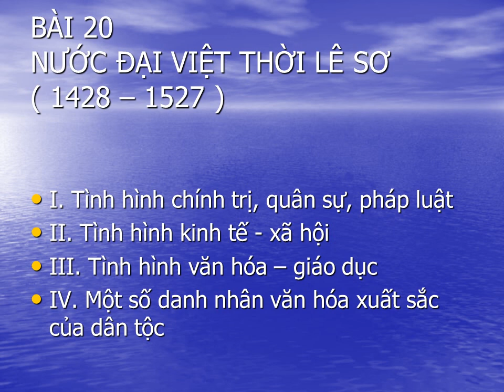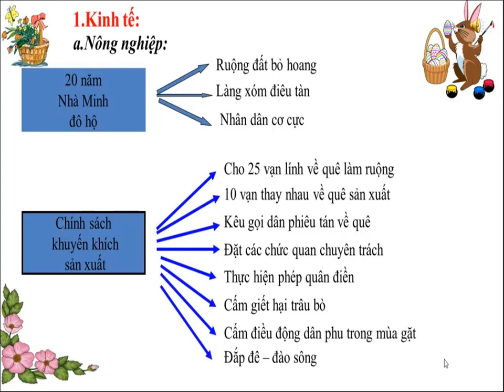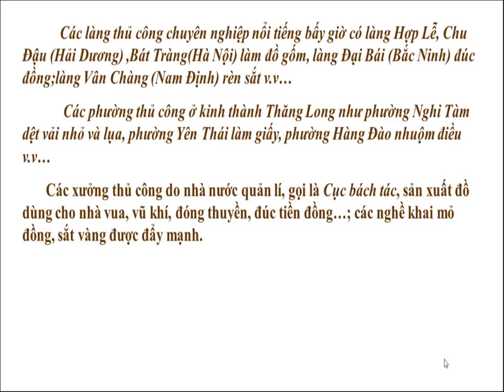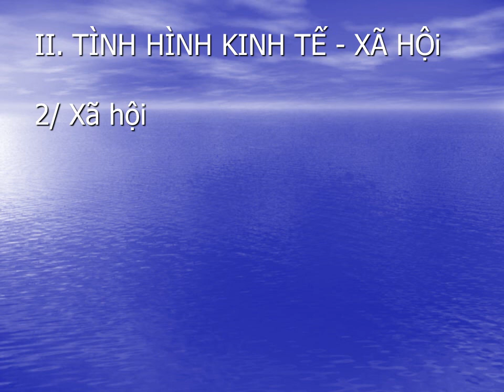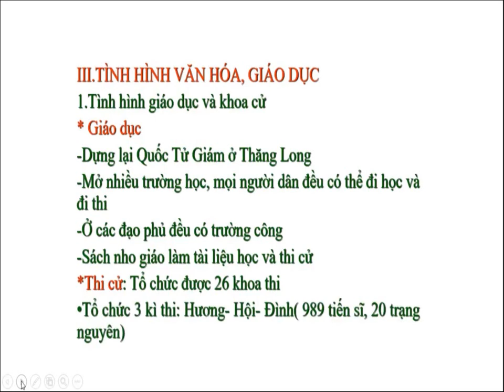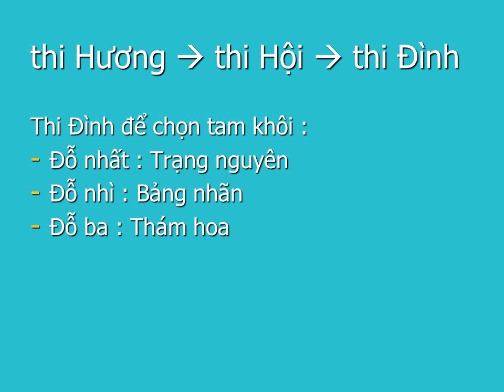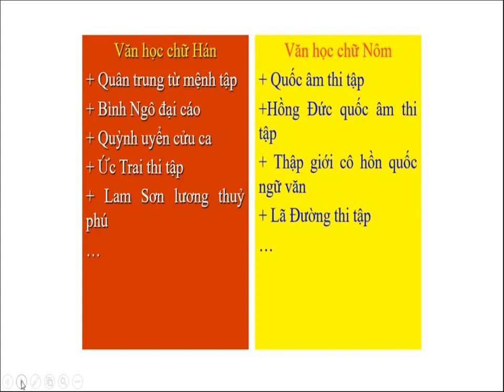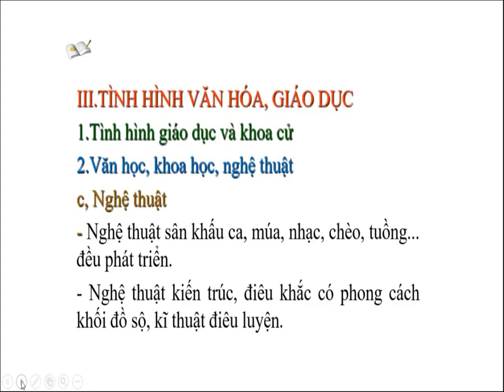LỊCH SỬ 7 (Tuần 4 / HK2) - Bài 20: NƯỚC ĐẠI VIỆT THỜI LÊ SƠ (1428-1527) - Phần II & Phần III